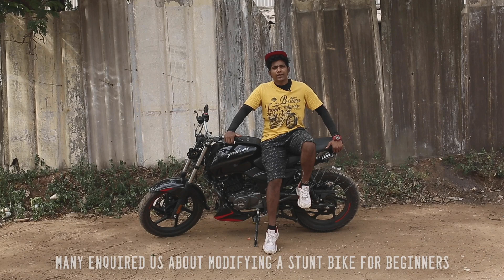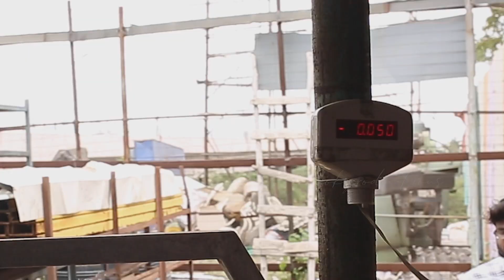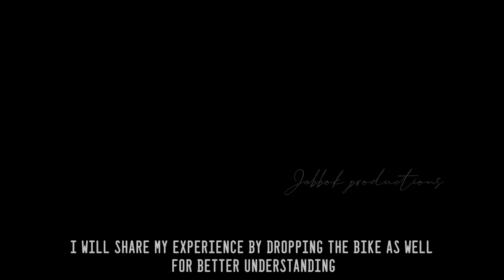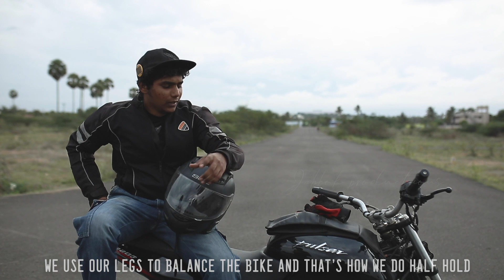HOW TO BUILD A CRASH BAR AND 12 BAR FOR BAJAJ PULSAR 220 | STUNT BIKE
This above content is created to document and show how to convert a brand new bajaj pulsar 220 motorcycle into a basic stunt motorcycle.

CREW :
Livingston,
Philip,
Rafael,
Kingstta,
Rodney